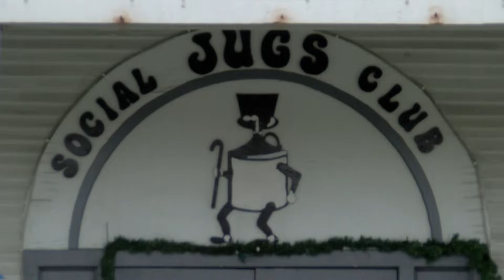New Orleans Most Talked Of Club has been representing Algiers for 60 years.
Find out about this long running Krewe from the other side of the river.  It all started on a ferry ride.